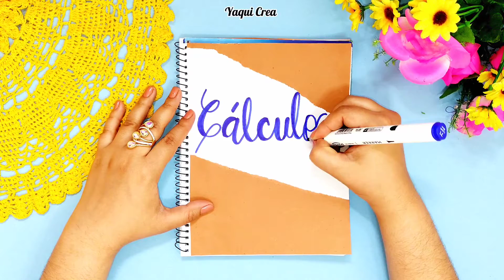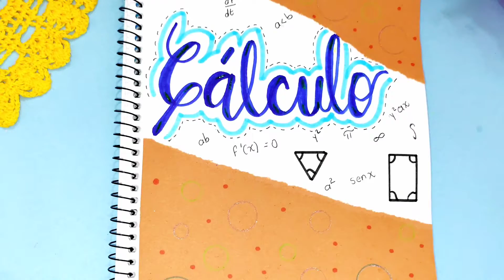Portada de Cálculo / Portadas para Cuadernos / Carátulas Escolares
En este video te mostraré una idea para diseñar la portada de tu cuaderno de Cálculo